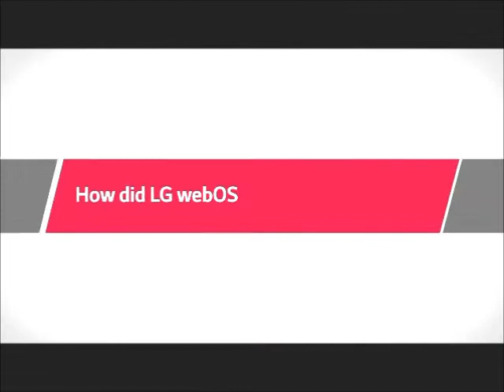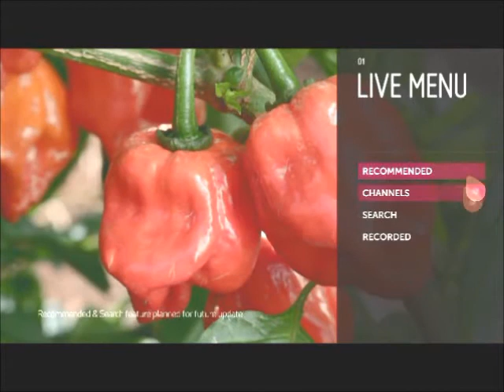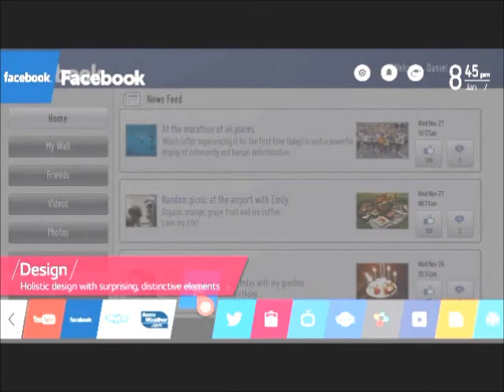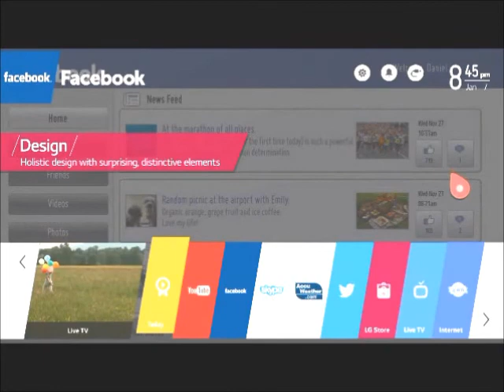LG`s SVLab Developers explain LG`s webOS Smart TV objective and features.